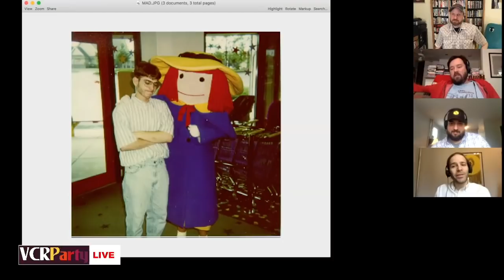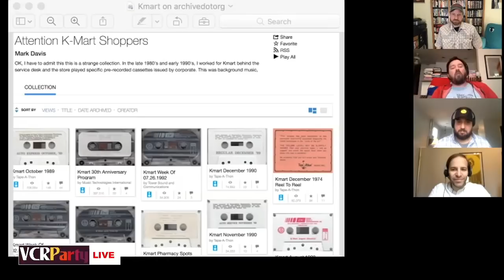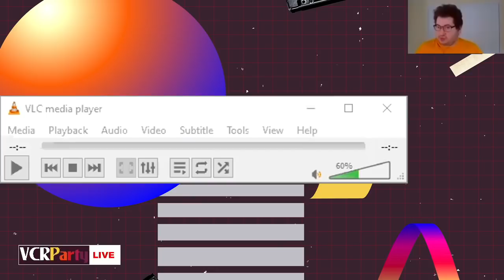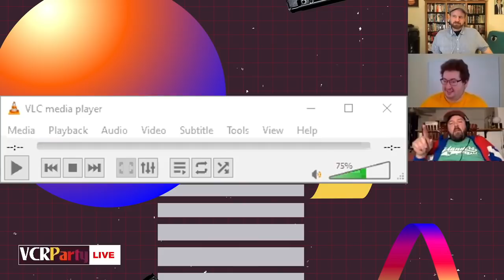VCR Party's Quarantine Qlassics, Ep. 5 - A Sweb Shopping Surprise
We're still in self isolation and zooming in to show off commercial jingles and "Terrible Photos of Us," including a hall-of-fame bad picture of Steve. Then VHS collector Rhys from Australia joins us to show off some of his favorites. Plus, Joe poses an inappropriate hypothetical situation and bids farewell to his segment, "Turd Flush."